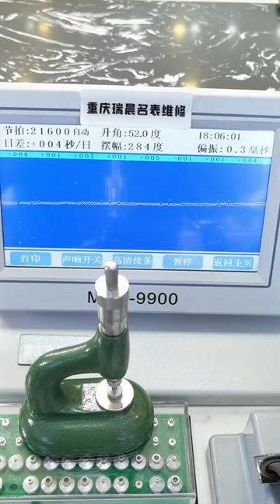Tissot Carson watch repair and maintenance Chongqing Ruichen Watch Repair Co , Ltd x n hgxzph